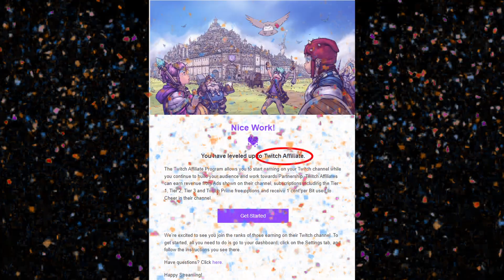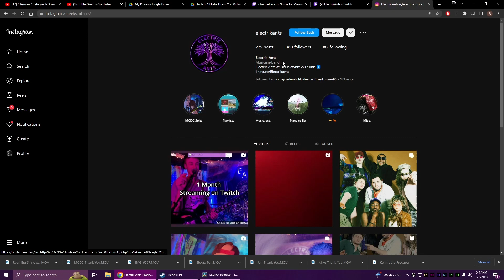We Made Twitch Affiliate, Thank You So Much!!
A quick thank you video to our loyal and ever supporting community. We love you guys so much and could not have done this without you.

0:00 Intro
0:46 Guest Artists
1:37 What Affects You!
2:00 Shoutouts & Thank You
2:30 Help Us Grow!